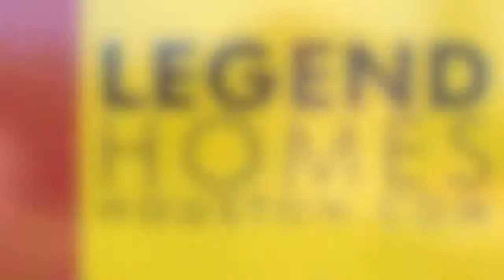24137 Burks Trail